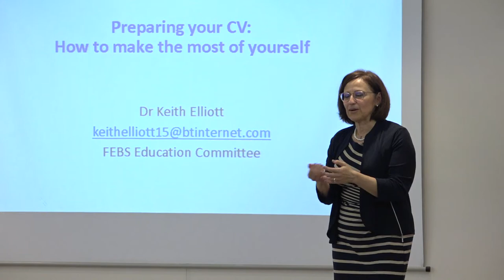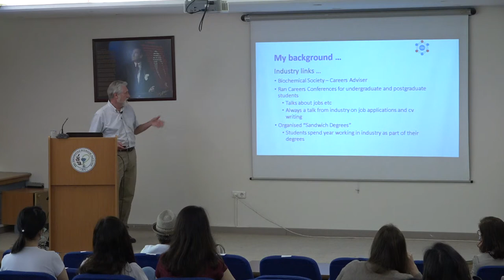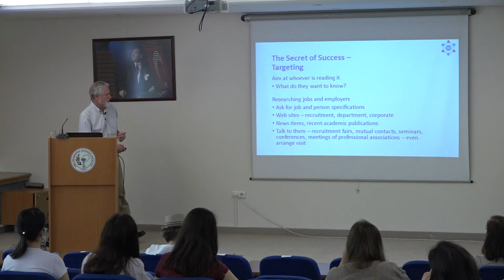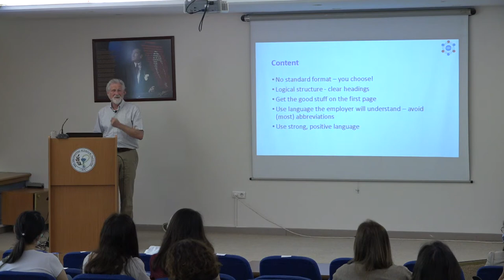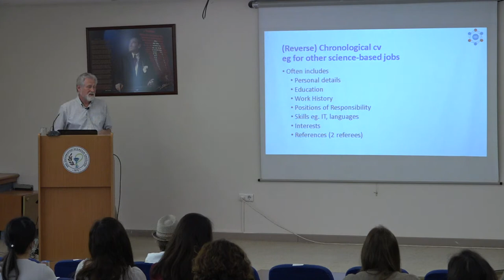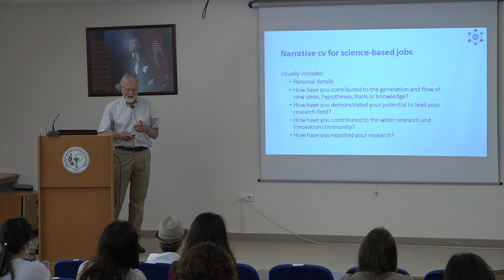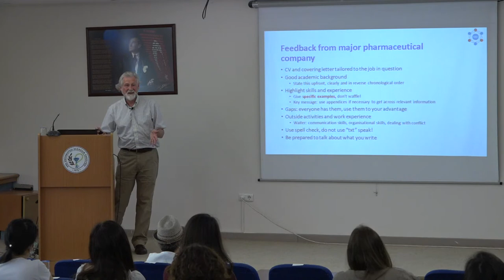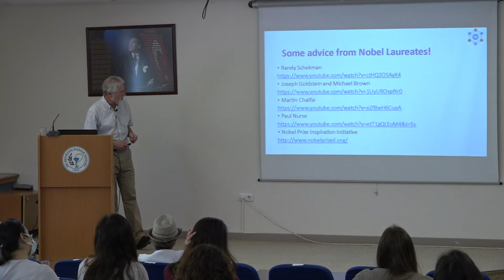Keith Elliott - Preparing your CV: How to make the most of yourself? (Ege University - Izmir)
Ege Üniversitesi Eczacılı Fakültesi